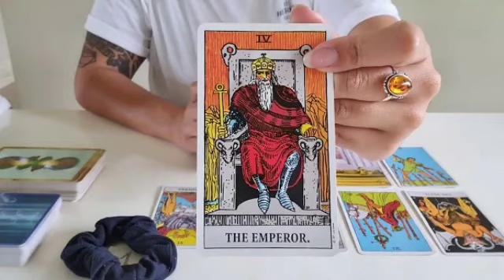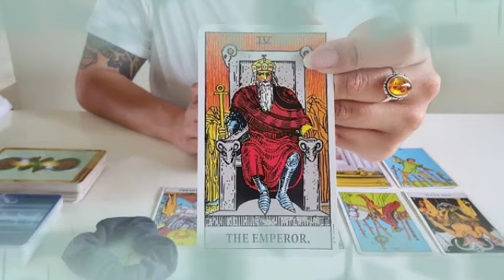برج الجدي من 3 إلى 13 نوفمبر 2021 // إرتباط و علاقة جدية♥️مع هذا الشخص السعادة في طريقك يا جدي🤲😍